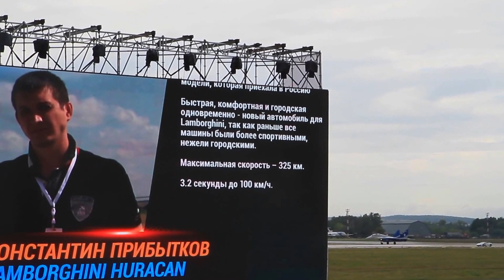Шоу Форсаж В Жуковском (17.08.2014) (часть 14)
Шоу Форсаж
Гонки Суперкаров Против Самолетов

аэропорт Жуковский
Подмосковье, Россия